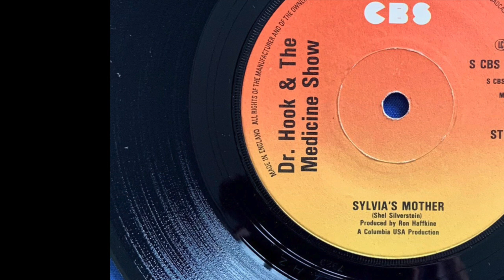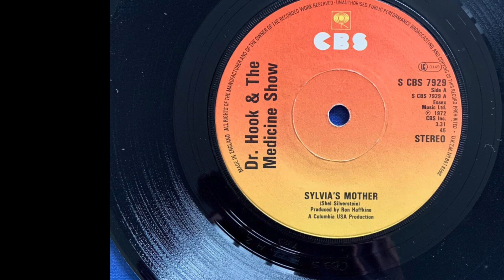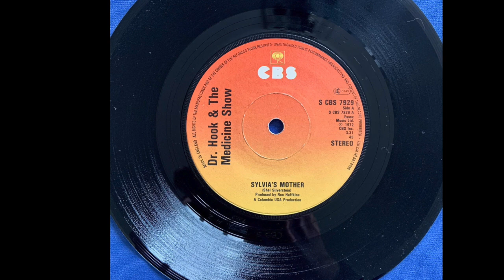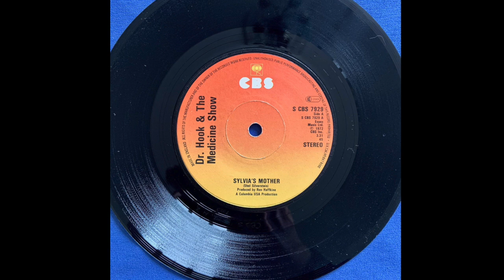Dr Hook And The Medicine Show, Sylvia's Mother, 1972, Vinyl, 7 Inch, Crackle and Hum